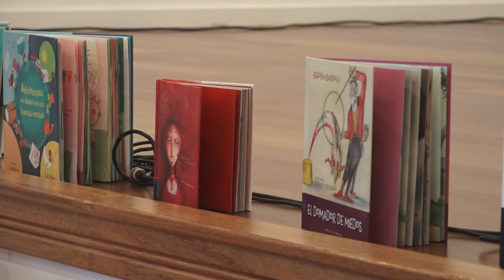Cuentacuentos (Día del libro)